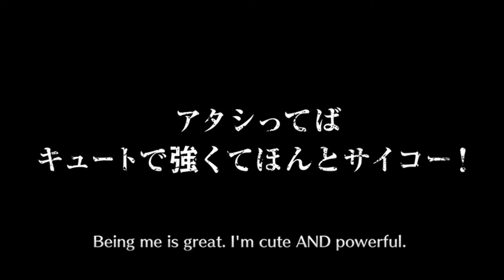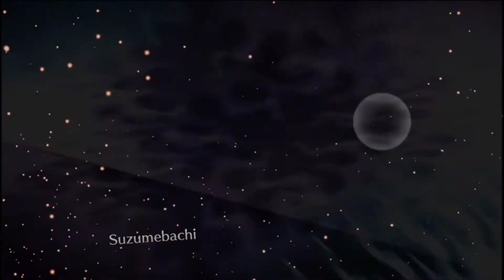[Bleach Brave Souls] Beginner's Pack 3 Ticket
Del ticket del pack puede salir:
Nozomi
Senbonzakura
Zabimaru
Kisuke (Mind)
Suzumebachi
Katen Kyokotsu
Shinji (Past)
TT Rukia
TT Mayuri
TT Byakuya
TT Shunsui
TT Momo
Muramasa
TT Rangiku
TT Sajin